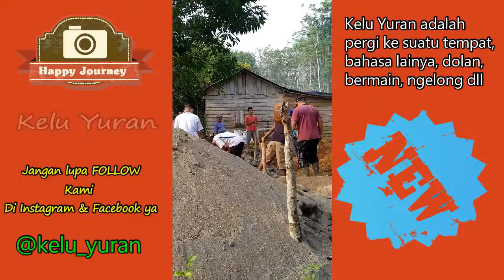Sambatan atau Gotong Royong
Tradisi atau adat istiadat Masyarakat Kabupaten Musi Rawas